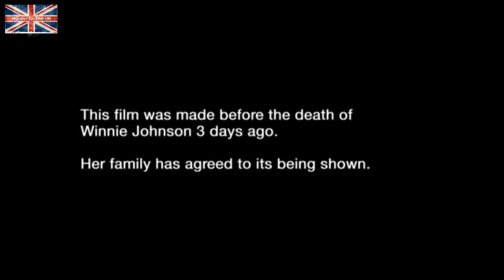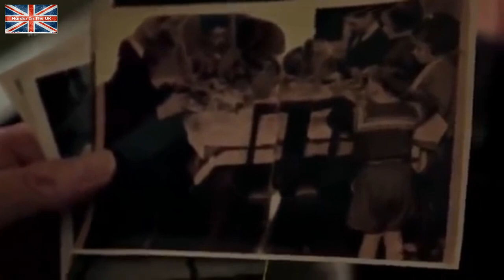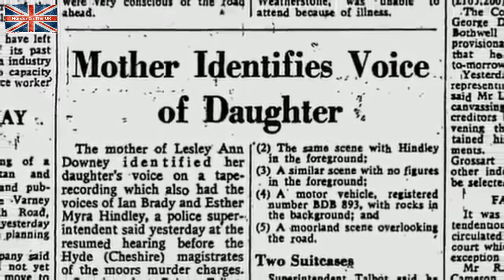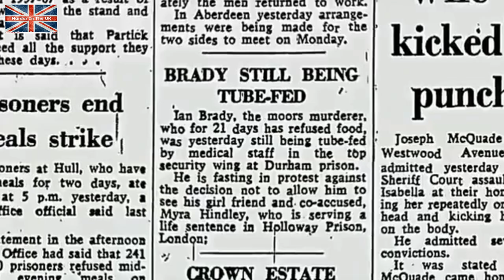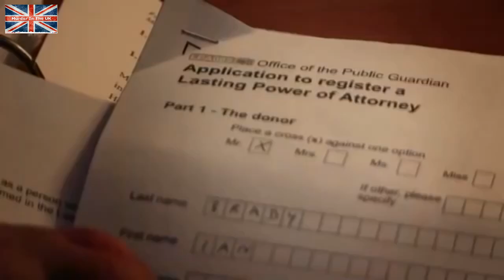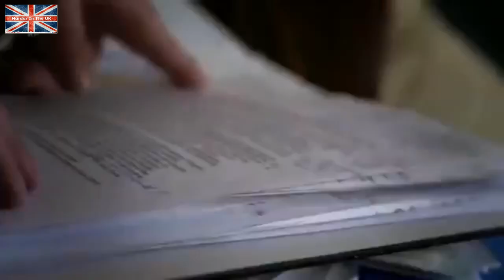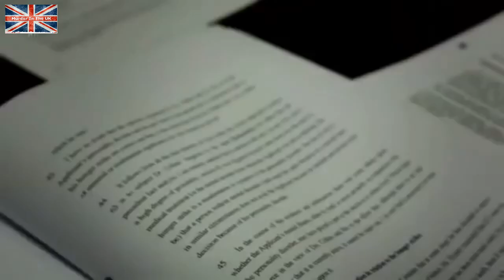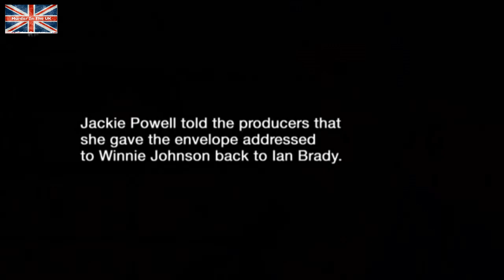🆕 Ian Brady & Myra Hindley │ Moors Murders │ Serial killers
Ian Brady and Myra Hindely, known as the Moors Murders, killed 5 children between 1963 and 1965.
Ian Brady died in 2017, Myra Hindley died in September 2002.

📚  Books
Ian Brady: The Untold Story of the Moors Murders

SOCIAL
👥Facebook: Murder in the UK